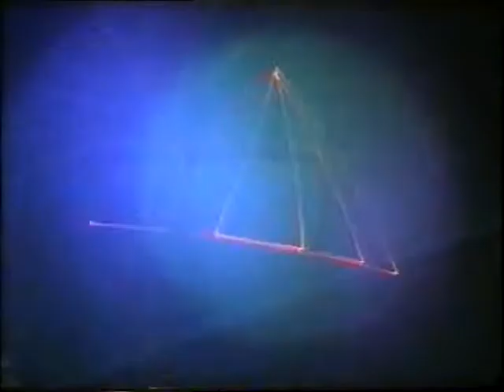Temptation New Years 1994 Part 1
Temptation New Years 1994 Rave